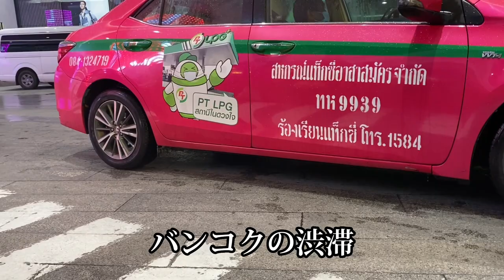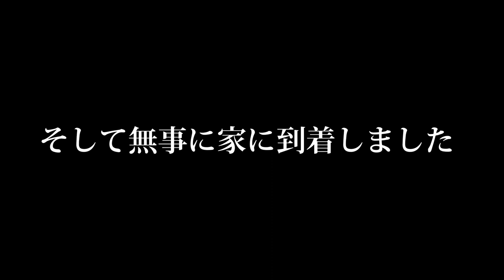噂には聞いていたけどバンコクの渋滞が凄かった、、えらい目にあったわ〜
バンコクの渋滞、噂には聞いていましたが、私たちはコロナ禍にタイへ引っ越してきたため観光客もいなく、渋滞らしい渋滞には遭遇したことはありませんでした。

しかし観光客が戻ってきた今、ジワジワと混んできたな〜とは思っていましたが、、、なるほど😂

ウチは駅から離れてるので車でないとずぶ濡れでとてもじゃないけど雨の日は歩けない。アパートのシャトルがあるので今までは不自由していませんでしたが、駅から徒歩で帰れるアパートはいいなあと思いました〜😂

ASAKOです！
このチャンネルでは、タイ在住の主婦が暮らしているリアルな日常を、お届けします。

香港6年→2020年11月〜タイ移住
観光地に行ったこと、日々の買い物、自宅で開いている裁縫教室のこと、子育て、タイ生活で経験したこと、主婦目線で思うこと、考えていることなど、リアルな日常を記録しています。
※毎週金曜日、日本時間19時頃更新！